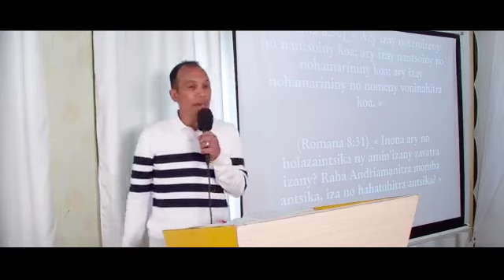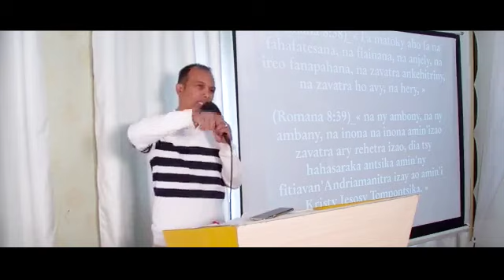Romana 8.28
Miara-miasa hahasoa